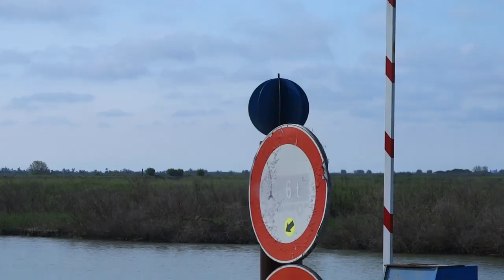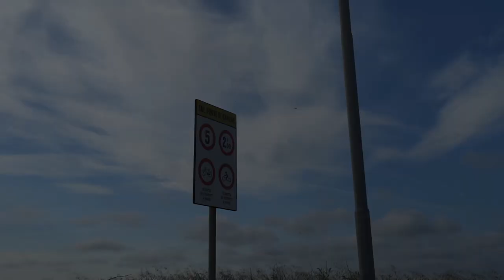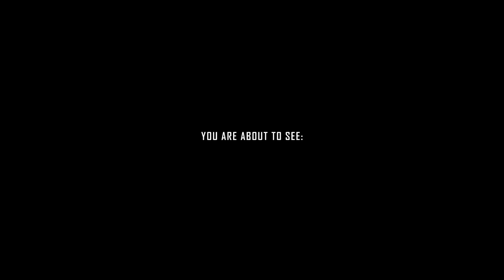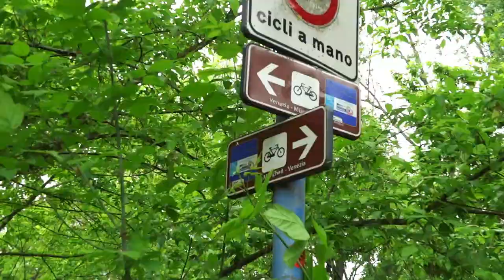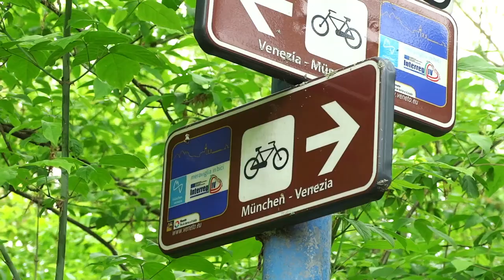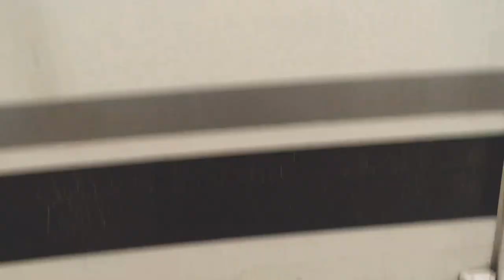Our last days in ITALY, seeing VENICE and finding DUCKS | Italy P3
We visit Venice and are overwhelmed by the crowds, then we relax by watching some ducks. After that, we go on a mission to get our fridge fixed.